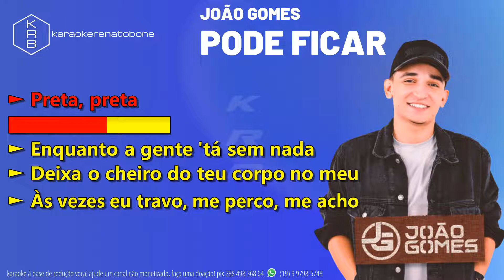PODE FICAR - JOÃO GOMES - PLAYBACK KARAOKE INSTRUMENTAL